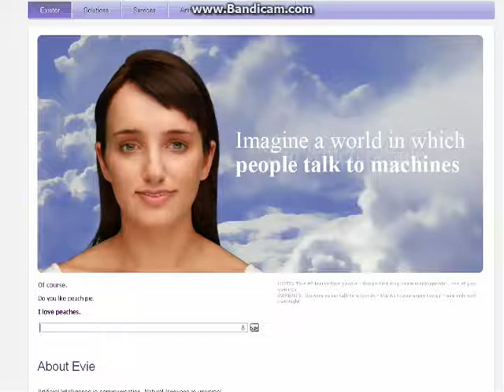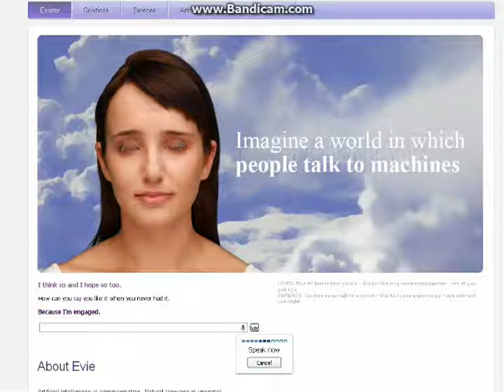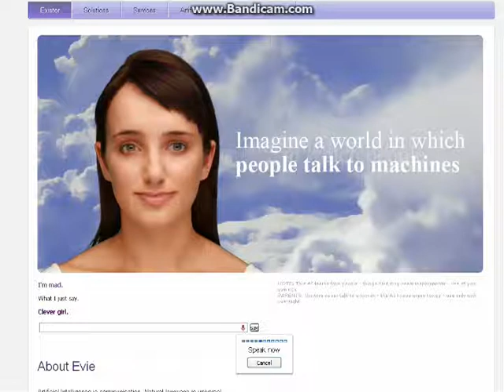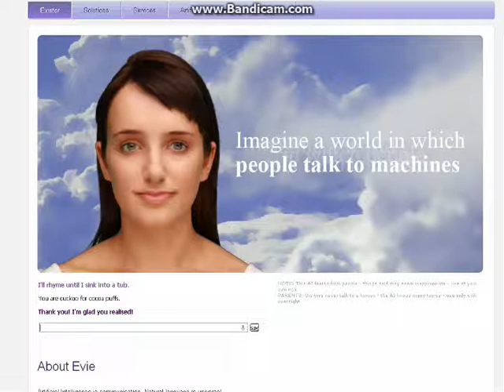//NNSCRA// GAMING: Cleverbot Evie (1) w/ Sister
Welcome to another episode of //NNSCRA// Gaming. Today my sister and I give the robot chatting game, Cleverbot Evie a try. Believe me, we were not prepared for what it had in store for us.